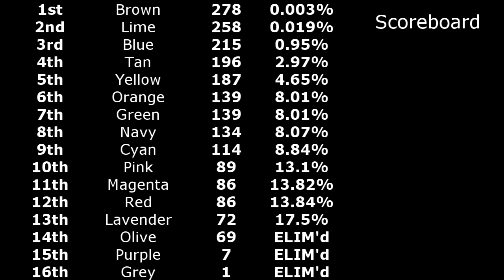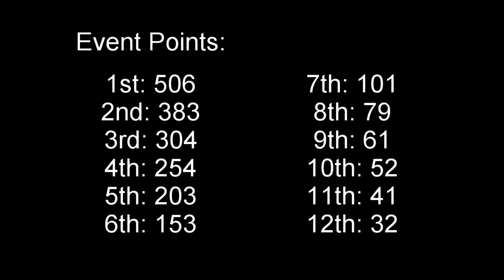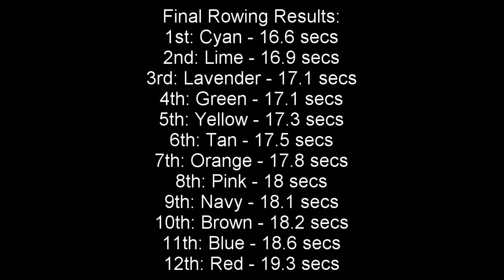Lazy Algicosathlon Day 4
AHAHHahAHHA IM TOO LAZY TO MAKE A THUMBNAIL
nuclearoids by arseniy shkljaev
natures majesty by xx k2 xx